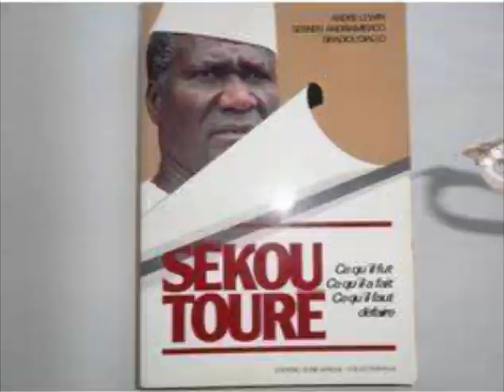2.CONAKRY: EAU CONTAMINEE?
TROP DE FORAGES ! ATTENTION AUX FORAGES DANS LA VILLE MARTYR DE CONKRY. SAVIEZ VOUS DE L'EXISTENCE DES PUITS FERMES A CONAKRY QUELQUES MOIS AVANT L'INDEPENDANCE ?
DOCTEUR MAMADOU KABA BAH, ANCIEN MINISTRE COMMENCE PAR PLANTER LE DECOR POLITIQUE DE LA GUINEE: LES VIOLENCES PARTICULIEREMENT MEURTRIERES ENTRE LE PARTI DEMOCRATIQUE DE GUINEE ( PDG-RDA ) ET LES AUTRES PARTIS DE L'OPPOSITION NOTAMMENT DU BAG ONT PRECEDE L'INDEPENDANCE DE LA GUINEE. UN  TYPE DU NOM DE " MOMO JOH " EST TOUJOURS AU CENTRE DES EVENEMENT D'AVANT 1958 ET APRES L'INDEPENDANCE.